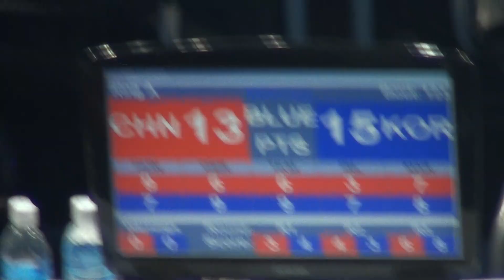영상 편집 시간과 랜더링 시간 절약 NO편집! 원본 파일 그대로 업로드합니다.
2011년도 아시아복싱선수권대회
-81kg급
국가대표 김형규선수
첫 국제대회 금메달 획득 대회